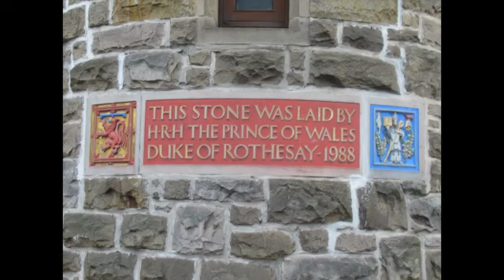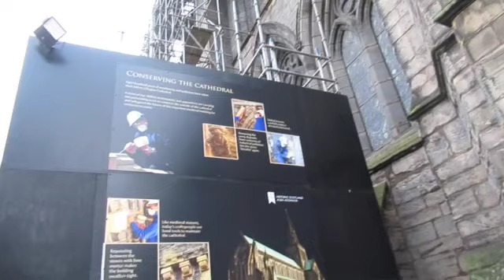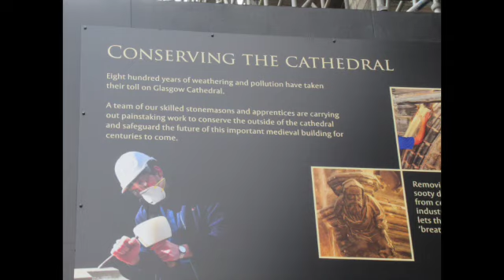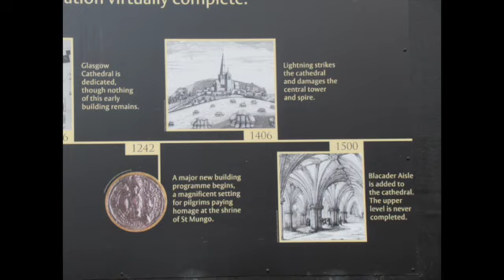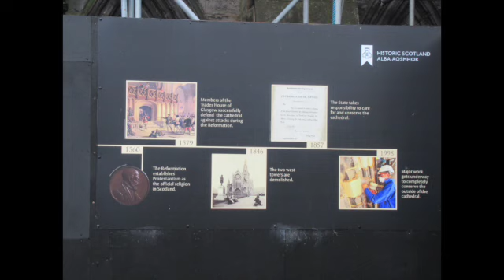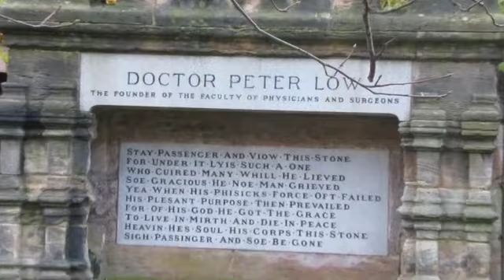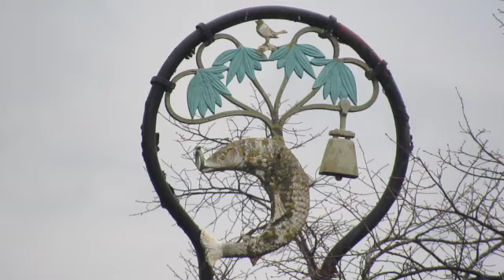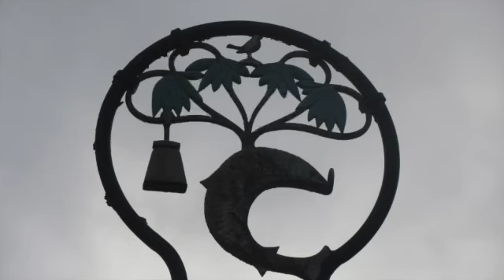GLASGOW CATHEDRAL - GLASGOW, SCOTLAND [PART ONE - EXTERNAL]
We at Conquering Alba are travelling to little known/niche Scottish heritage places in Scotland.  Today, we have travelled to Aberdour Castle and Gardens situated in Easter Aberdour, Fife and within Scotland.  We hope you enjoy our video.

We upload a new video every fortnight on Sundays at 9am!